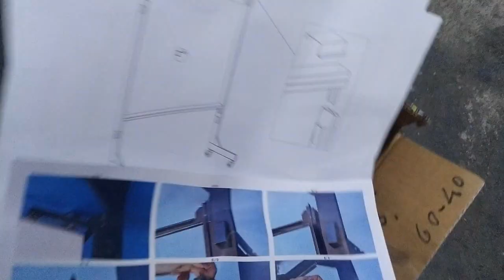LLEGAN LAS NUEVAS JAULAS TERENZIANI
Ya me an llegado las jaulas terenziani ahora mismo de miestras que veis el video estoy montando y grabando el montaje de las jaulas espero que os guste muchas gracias.